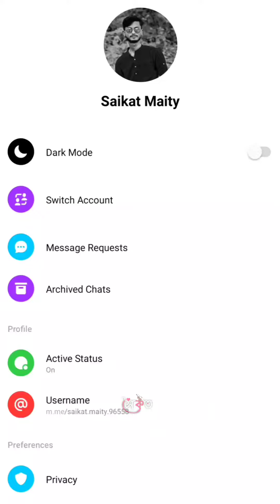Tu Jaane Na Aesthetic Song | whatsapp status | ringtone | Instagram reels | trending songs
💝Cmnt Ur 👇 Fab Song
I Make a Status For You 💝